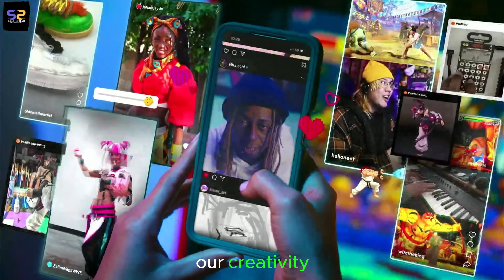street fighter 6 - NEW TRAILER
SS GAME TRAILERS  -  all of my videos are just  to get to know different types of Game Shorts videos , new game trailers and fun short videos .I will upload a video every day.

FOLLOW ME ON MAIN CHANNEL : LITTLE GAME MASTER